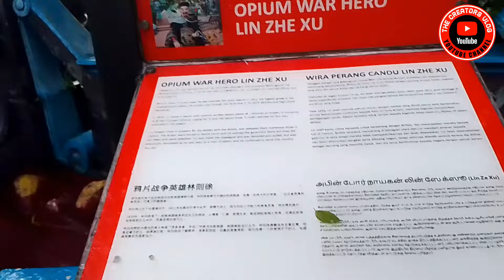Part 2 Viewing at The Beautiful Sculpture